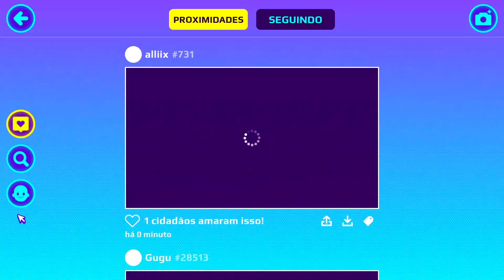COMO FAZER O MELHOR RECORDE NA NOVA CORRIDA DO PK XD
😃 COMO FAZER O MELHOR RECORDE NA NOVA CORRIDA DO PK XD! NOVA CORRIDA NA ATUALIZAÇÃO DE PÁSCOA DO PKXD